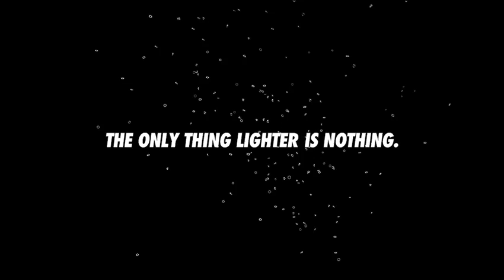Nike Cyclone Vapor Jacket